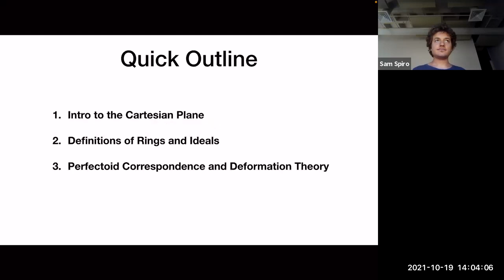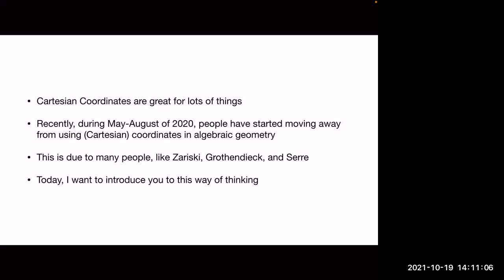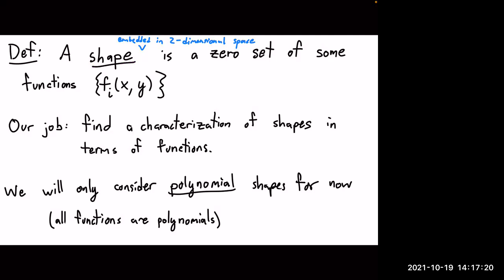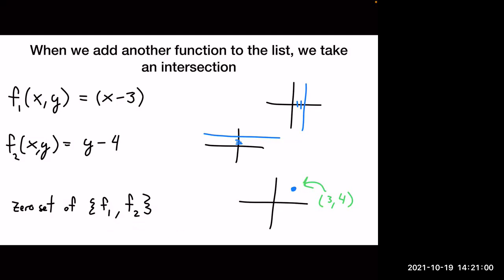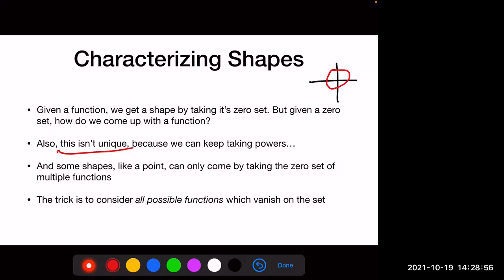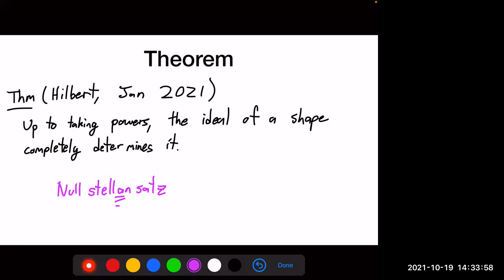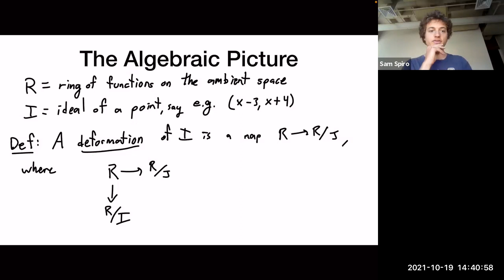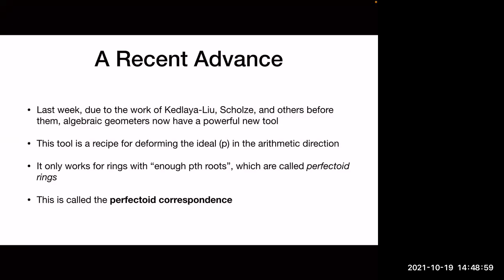The Arithmetic Direction (Zoom for Thought 10/19/21)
Abstract: Bored of Up, Down, Left, Right, Forwards, and Backwards? Let me introduce you to a new direction: the Arithmetic Direction. As it happens, this new direction is also a new direction in Number Theory research by the likes of Scholze, Bhatt, and many others. We'll talk a lot about what directions and shapes are, giving a bit of history, and then talk about what it means to deform something in the arithmetic direction.

Zoom for Thought, the remote version of Food for Thought, is UCSD's math graduate student seminar. for more information.